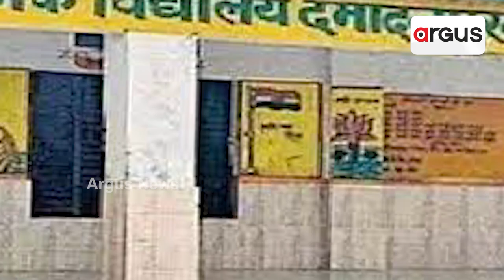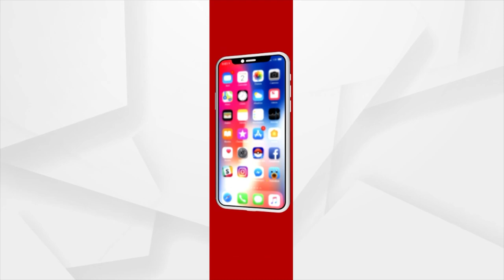Village of House Husbands in Kanpur, Uttar Pradesh